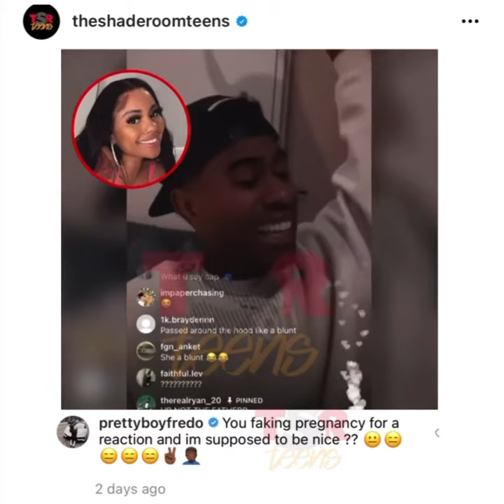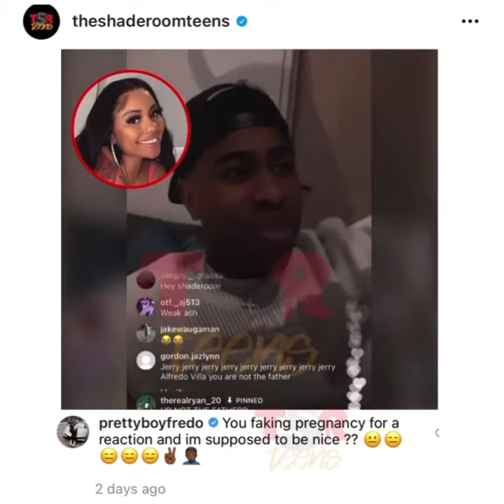Prettyboyferdo ex fake her Pregnancy 🤰😭.....